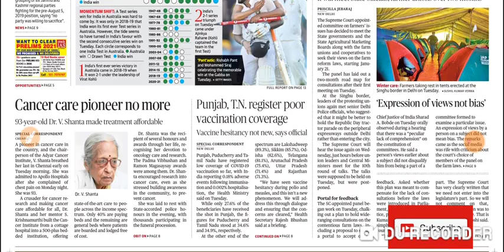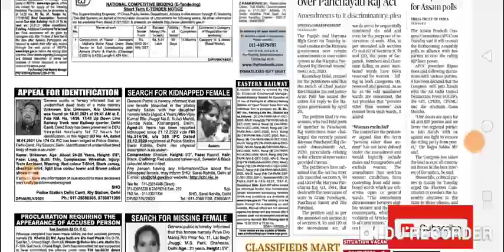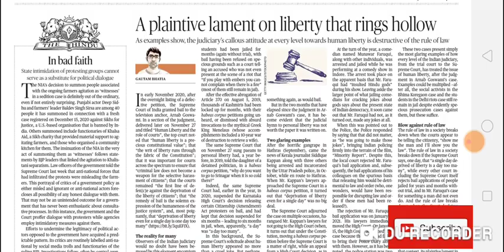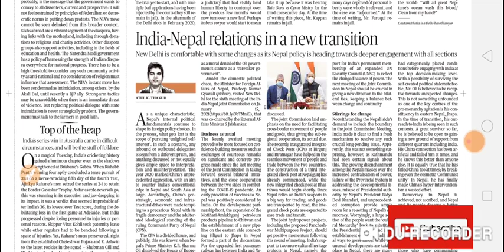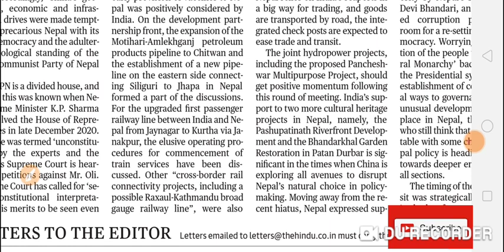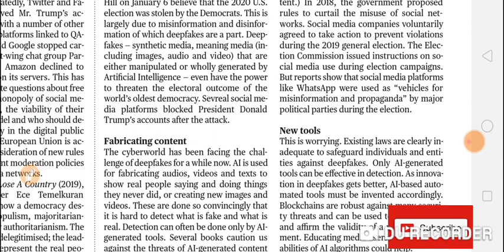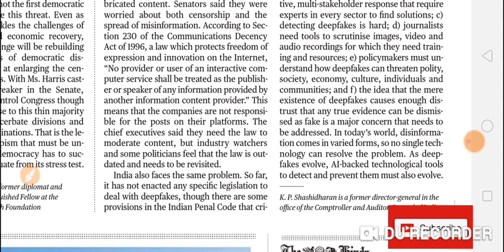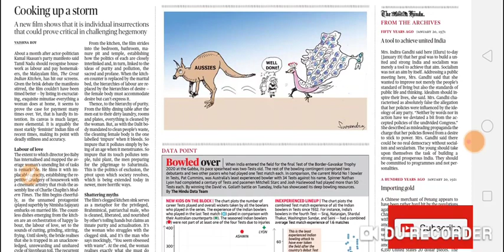20 January 2021 || The Hindu Newspaper 🗞️ • Analysis • Current Affairs • Vocabulary • Editorial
20 January 2021 || The Hindu Newspaper 🗞️ • Analysis • Current Affairs • Vocabulary • Editorial

20  January 2021

THE HINDU || DAILY NEWS ANALYSIS •20 JANUARY 2021 • Editorial • SSC , BANK , UPSC AND STATE PSC. In Hindi

20  January 2021 - The Hindu Editorial Discussion & News Paper Analysis in Hindi [UPSC/SSC/IBPS]